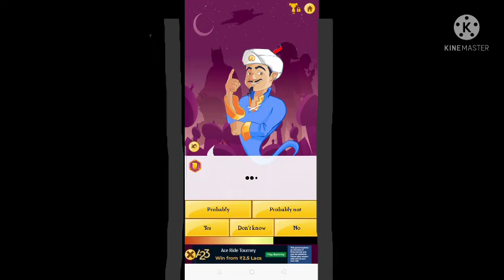Aki gameplay guessing ytubers like thara bhai joginder , Blackpink .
just give topic I will make the video